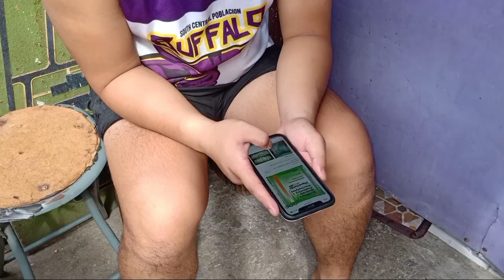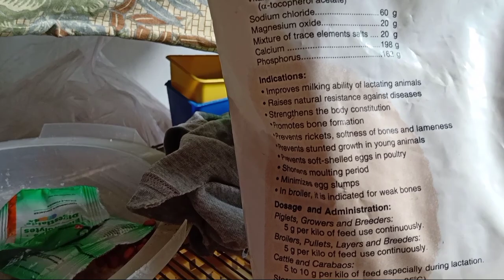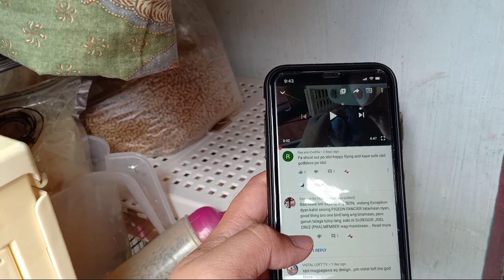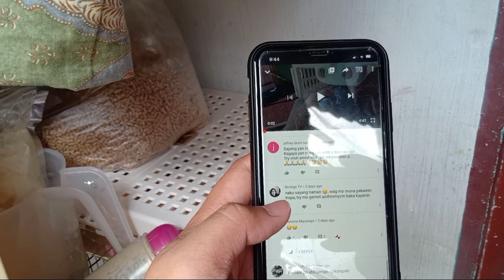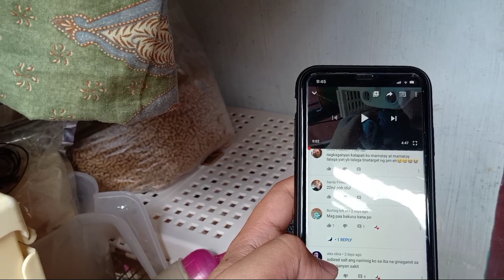MAY INAKAY NA SI BORGA LALAGYAN KO SILA NG CLUB RING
MAY INAKAY NA BORGA KONG KALAPATI KALAPATIDS. NILAGYAN KODIN NG CLUB RING PARA MAILARO KO SA NORTH RACE.

Vlog Title: MAY INAKAY NA SI BORGA LALAGYAN KO SILA NG CLUB RING

PIGEONS
DOVE
IBON
BIRDS
KALAPATI
KALAPATE
KALAPATIPS
KALAPATIDS
BIHAG
DAGIT
LAMBAT
NETOY
FLYERS
BREEDERS
RAREPIGEON
RACINGPIGEON
PIGEONRACING
UFC
ALAGANGMAGALING
BIRDSOUND
BIRDTRAP
TAIWANBIRDS
TAIWANPIGEON
OFFCOLORRACINGLIGEON
FREELIGHTPIGEON
FREEFLY
INAKAY
BLUEBAR
REDBAR
POOLING
NORTHDERBYRACE
SOUTHDERBYRACE
AGRITV
KALAPATIRACE
KARERANGKALAPATI
KALAPATIDAGIT
PIGEONBREEDER
PIGEONFLYER
TAGALOG
PIGEON
PITCHON
XMAKINAOFFICIAL
XMAKINA OFFICIAL
GAMINGPIGEON
PIGEON RACING
RACING PIGEON
BREEDER
PIGEONRACE
RACEPIGEON
WORTH 500K
WORTH 500K PART 2
FLYERS LOFT
AYUDA BIRDS
BAND ASSIGNMENT
1 HOUR FLYING TECHNIQUE MORNING VERSION
FLYING TECHNIQUE
KALAPATI KODAKAN TUTORIAL
KALAPATI TUTORIAL
PMV VACCINE CLONE 30
KOTRA BALELENG
KALAPATI PARK
PIGEON PARK
KALAPATI PARK SA MARIKINA
SIKRETONG PAMURGA
OFF COLOR PIGEON
MAMAHALING DAGIT
2HOURS RONDA
SWERTE NAKAPULOT
NAKAPULOT AKO NG SWERTE BINAHAGI KO
PIGEON BREEDER MIX
BREEDER MIX
DALAWANG PHA MEMBER DUMALAW